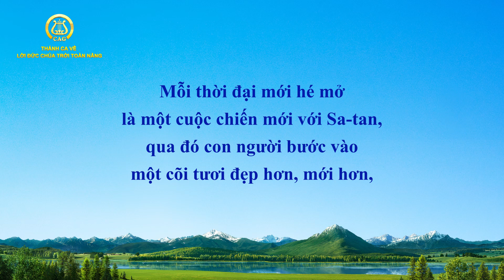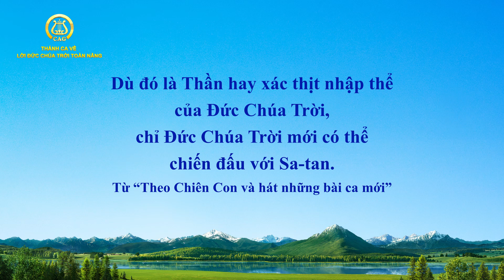Nhạc Thánh Ca | Đức Chúa Trời nhập thể hai lần để cứu rỗi nhân loại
Chorus
Đức Chúa Trời nhập thể hai lần để cứu rỗi nhân loại tốt hơn,
để đánh bại Sa-tan.
Dù đó là Thần hay xác thịt nhập thể của Đức Chúa Trời,
chỉ Đức Chúa Trời mới có thể chiến đấu với Sa-tan.

Verse 1
Các thiên sứ không thể chiến đấu với Sa-tan,
con người lại càng không thể làm điều này.
Bởi các thiên sứ thì bất lực còn con người thì bại hoại;
con người thậm chí còn bất lực hơn.
Nếu Đức Chúa Trời muốn tác động đến sự sống của con người,
nếu Ngài muốn đích thân đến thế gian để cứu rỗi con người,
Ngài phải trở nên xác thịt, mặc lấy xác thịt
với thân phận và công tác của Ngài, để đích thân cứu rỗi con người.

Verse 2
Chỉ đích thân Đức Chúa Trời mới có thể chiến đấu với Sa-tan;
đơn giản là con người không thể làm được điều này.
Bổn phận của con người là vâng lời và làm theo,
bởi con người không thể làm công việc khai thiên lập địa.
Con người chỉ có thể làm thỏa lòng Đấng Tạo Hóa
dưới sự dẫn dắt của chính Đức Chúa Trời,
qua đó Sa-tan chắc chắn bị đánh bại.
Đây là việc duy nhất mà con người có thể làm.

Verse 3
Nếu công tác hoàn thành bởi Thần của Đức Chúa Trời,
nếu công tác hoàn thành bởi bàn tay của con người
cuộc chiến này sẽ chẳng bao giờ đạt kết quả
và sẽ không bao giờ kết thúc.
Mỗi khi có một cuộc chiến mới bắt đầu,
mỗi khi công tác của thời đại mới bắt đầu,
thì công tác này được chính Đức Chúa Trời thực hiện,
qua đó đích thân Ngài dẫn dắt toàn bộ thời đại,
Ngài mở ra con đường mới cho toàn nhân loại.
Mỗi thời đại mới hé mở là một cuộc chiến mới với Sa-tan,
qua đó con người bước vào một cõi tươi đẹp hơn, mới hơn,
và một thời đại mới được Đức Chúa Trời đích thân dẫn đường.

Chorus
chỉ Đức Chúa Trời mới có thể…